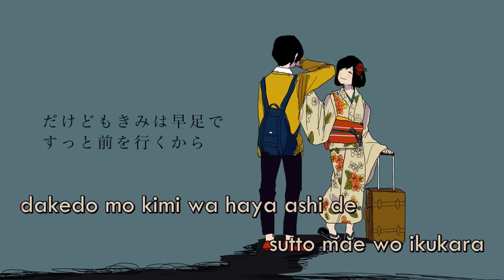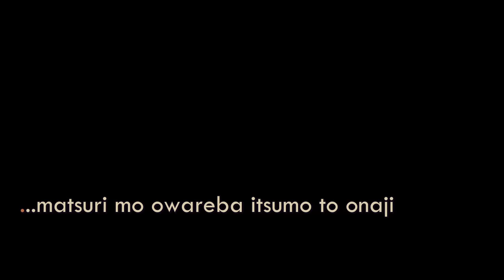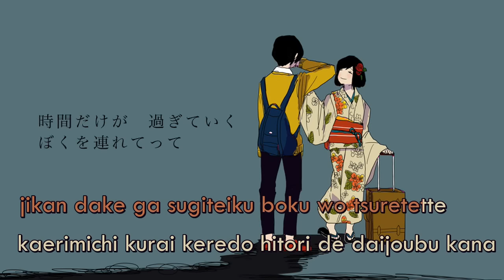【Karaoke】 Ikanaide 《off vocal》 Souta ／ Yuki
Ikanaide / いかないで / Don't Go
Music & Lyrics : Souta (想太)
Movie : Asukan (あす缶)
Vocals : Kaai Yuki (歌愛ユキ)

:: Romaji Lyrics ::
...nandemo nai to kuchi wo tsugunda
honto wa chotto ashi wo tometakute
dakedo mo kimi wa haya ashi de
sutto mae wo ikukara

boku wa sore wo mitsumeteru

saijoubun kimi wa noru
boku wo oitette
hashiri dasu yukkuri to
jimen ga zureteiku
naichadame naichadame
demo honto wa iitai yo

"ikanaide"

tooku e to kiete iku
boku wo oitette
mou zuibun mienai yo
yoru ga kuzurete iku
naichadame naichadame

"ikanaide"

...matsuri mo owareba itsumo to onaji
kawarame yoru ga kurunda to shitta
dakedo mo kimi wa itsumo yori
zutto iroppoku miete

jikan dake ga sugiteiku
boku wo tsuretette
kaerimichi kurai keredo
hitori de daijoubu kana
gaidou ni tsurasarete
kage ga dekiteiru

hitoribocchi sa

boku wo oitette
kanzen ni mata kondo
yoru ga nijinde iku
naichadame naichadame

"ikanaide"

"ikanaide"